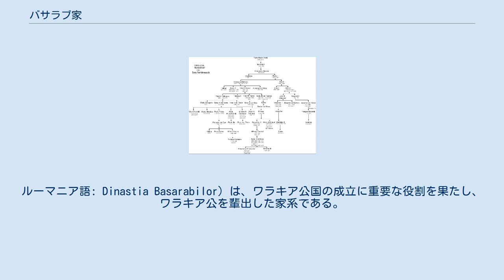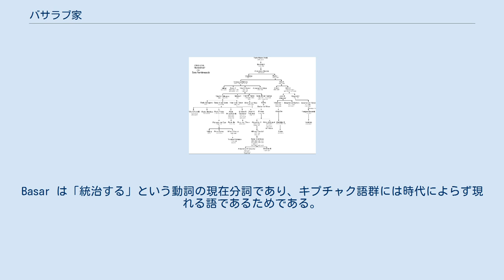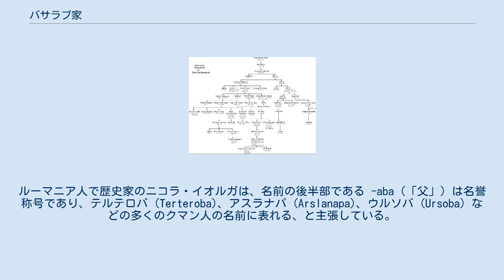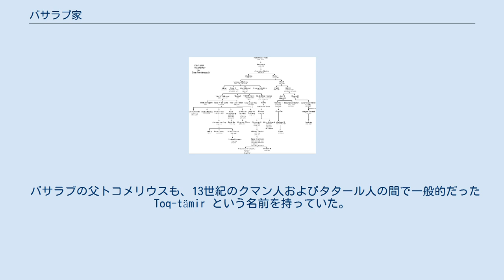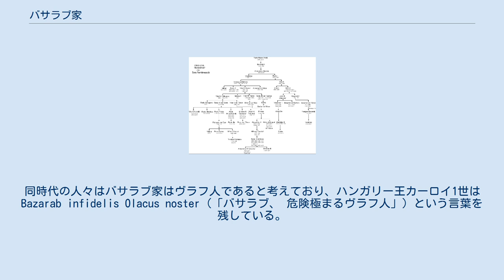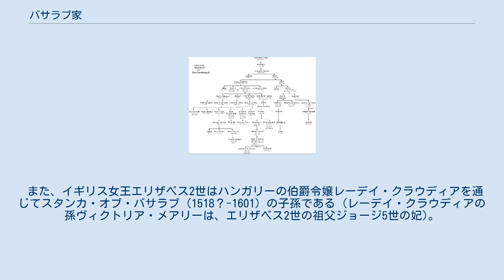バサラブ家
バサラブ家またはバサラブ朝 (英語: House of Basarab、またはBazarab、Bazaraadとも綴る。
ルーマニア語: Dinastia Basarabilor) は、ワラキア公国の成立に重要な役割を果たし、ワラキア公を輩出した家系である。
モルダヴィア公を輩出したボグダン＝ムシャト家とも血縁がある。
ワラキア公国は選挙君主制を採っており、公はバサラブ家の男子成員の中からボヤールにより選ばれた (多くの場合、候補者はその軍事力を背景として選ばれた)。
1436年にアレクサンドル1世アルデアの治世が終わると、バサラブ家は有力な分家であるダネシュティ家とドラクレシュティ家が互いに自らの正当性を主張しあって分裂した。
後にダネシュティ家の男系子孫が絶え、代わりにクラヨヴェシュティ家がこの争いに加わり、ネアゴエ・バサラブ、マテイ・バサラブ、コンスタンティン・シェルバン、シェルバン・カンタクジノ、コンスタンティン・ブルンコヴェアヌらが公位を争った。
 ワラキア公としてよく知られる人物として、ミルチャ1世、ダン2世、ヴラド2世、ヴラド3世 (ヴラド・ツェペシュ)、ヴラド僧公、ラドゥ4世、アフマツィのラドゥらがいる。
 家名は、ハンガリー王国からワラキア公国独立を勝ち取ったバサラブ1世にちなむ。
 ドラクレシュティの家の紋章 この名前は、クマン語またはペチェネグ語などのチュルク語族の言語に由来し、「父なる支配者」という意味であったとする説がある。
Basar は「統治する」という動詞の現在分詞であり、キプチャク語群には時代によらず現れる語であるためである。
ルーマニア人で歴史家のニコラ・イオルガは、名前の後半部である -aba (「父」) は名誉称号であり、テルテロバ (Terteroba)、アスラナパ (Arslanapa)、ウルソバ (Ursoba) などの多くのクマン人の名前に表れる、と主張している。
 バサラブの父トコメリウスも、13世紀のクマン人およびタタール人の間で一般的だった Toq-tämir という名前を持っていた。
ロシアの年代記では、1295年頃クリミアにモンゴル帝国の王子トクトマー (Toktomer) がいた、とされており、トコメリウスはこの人物であると比定されている。
 ただし、名前の起源をクマン語またはペチェネグ語に求めるのは推測に過ぎず、歴史家の間で論争になっている。
同時代の人々はバサラブ家はヴラフ人であると考えており、ハンガリー王カーロイ1世は Bazarab infidelis Olacus noster (「バサラブ、 危険極まるヴラフ人」）という言葉を残している。
 バサラブの名は、現在のモルドバ共和国およびウクライナの一部を指すベッサラビアや、ルーマニアのバサラビ、モルドバ共和国のバサラベアスカ、ブルガリアのバサルボヴォなどといった地名に残っている。
 また、イギリス女王エリザベス2世はハンガリーの伯爵令嬢レーデイ・クラウディアを通じてスタンカ・オブ・バサラブ (1518？-1601) の子孫である (レーデイ・クラウディアの孫ヴィクトリア・メアリーは、エリザベス2世の祖父ジョージ5世の妃)。
エリザベス2世は、串刺公として知られるヴラド3世 (ヴラド・ツェペシュ) の15代の孫にあたる。